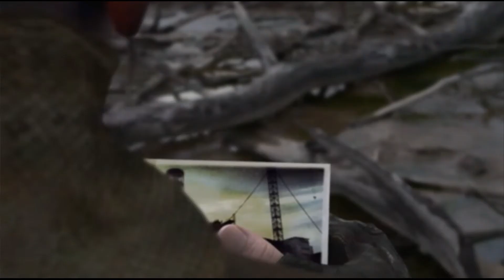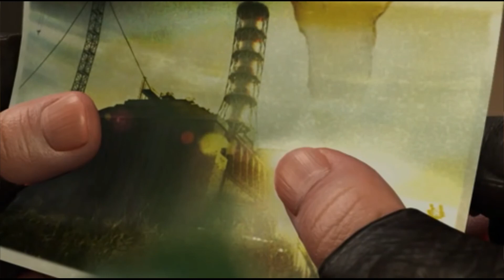S.T.A.L.K.E.R. R.M.A. Atmospheric Addon 3.0 #11 Три артефакта Проводник и поход в х -16.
0:30 Идем зачищать снорков и искать тело Васильева
5:08 Обыскиваем тело Васильева
6:00 Начинаем розыск трех артефактов Проводник
10:05 Поиски первой зацепки и телепорт к первому артефакту
12:48 Телепорт к второму и третьему артефактам
16:00 Сдаем Сахарову задание на поиск Проводников и выходим в х-16
17:45 Зачистка территории завода и хитрые зомби
21:52 Золотая рыбка и спуск в лабораторию
24:15 Нижний уровень х-16
31:17 Главный зал х-16
37:52 Контроллер и тело Призрака, костюм для Сахарова
39:56 Спускаемся в пролом и разговариваем с Призраком
42:40 СМС от Сахарова, о том как выйти из лаборатории
R.M.A. Atmospheric Addon 3.0